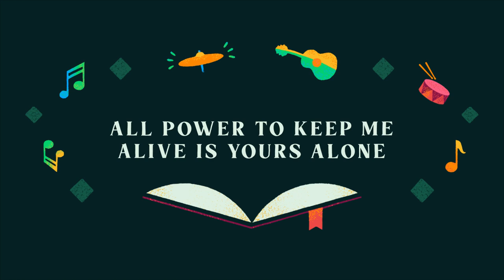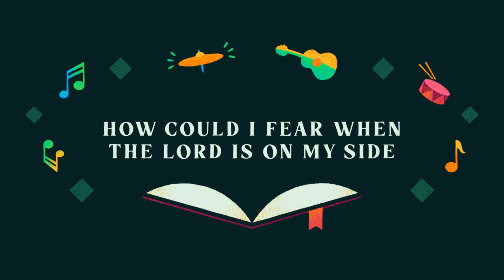First Things First (Matthew 6) Official Lyric Video | Kingdom Kids feat. Shane & Shane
The official lyric video of "First Things First" from the album, Worship in the Word (Live) by Kingdom Kids feat. Shane & Shane. Recorded live at the Worship Initiative in Dallas, TX.